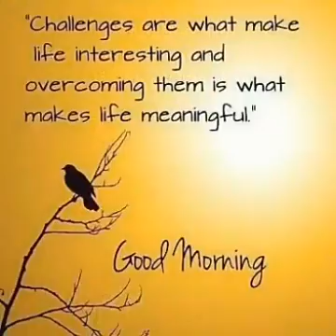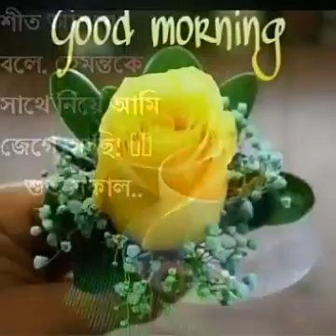Bengal pride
Everyone that love bengal